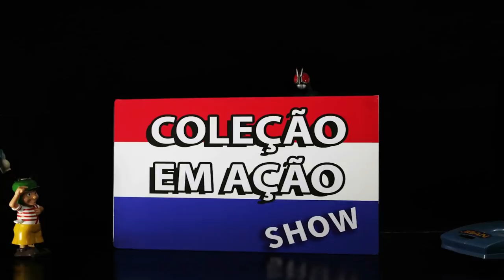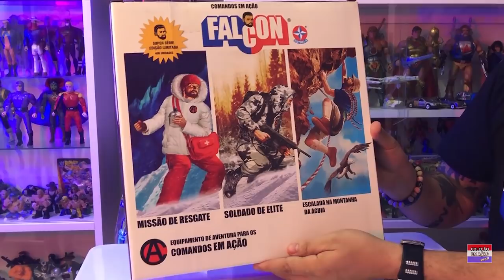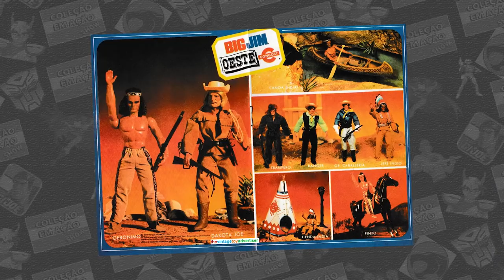Chegaram os Novos Falcons Missão Heróica da Estrela - Escalada, Resgate e Soldado de Elite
Os Falcons da Estrela encantam gerações desde os anos 70 e agora, a Estrela nos presenteia com três missões inéditas e limitadas, quer saber tudo sobre eles? Então bora comigo, daquele jeitão!